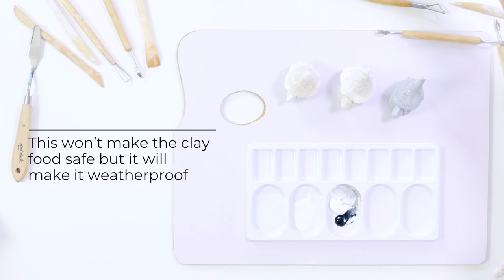14 air dry clay techniques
Air dry clay is easy to use, versatile and best of all, you don’t need a kiln or a pottery wheel to start creating.

Whether you’re a beginner or looking for a new media to try, these air dry clay techniques will inspire you to break the mould.

Want to try out these air dry clay techniques? Create something today!

Ready to learn something new?